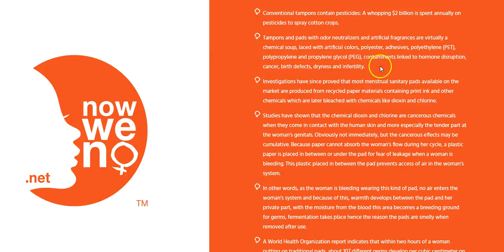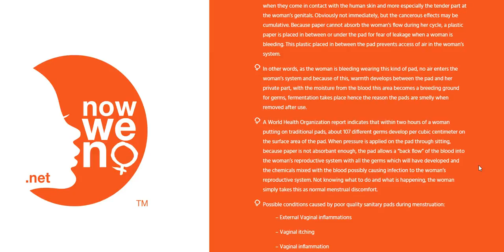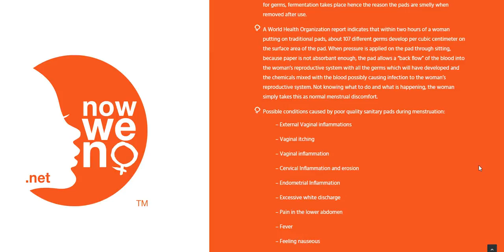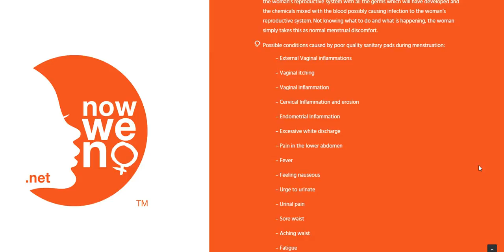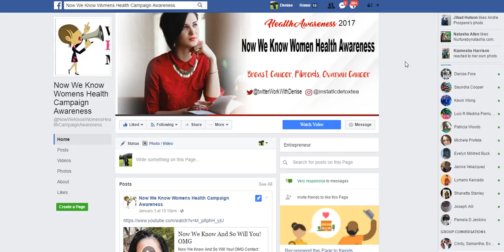Sanitary Napkins Or Tampons/2017 Period Pads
Fill out this form to get more access and keep you informed.

Do You Know what's In Your Sanitary Pads?